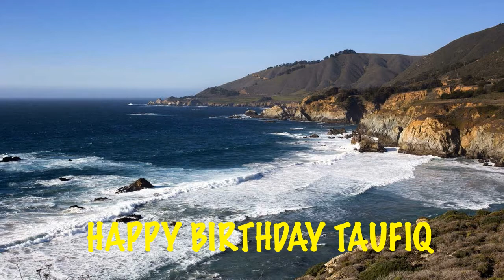Taufiq Beaches Playas - Happy Birthday